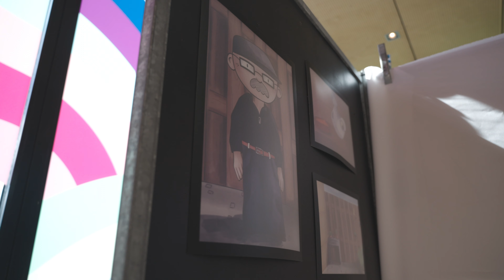Kunstbende Zuid-Holland Voorronde 2024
Kijk mee naar de aftermovie van de Voorronde van Kunstbende Zuid-Holland in het Maaspodium in Rotterdam!

Video: Jassir Jonis